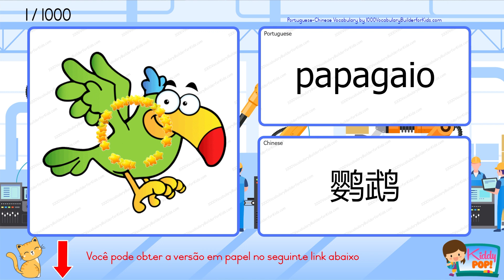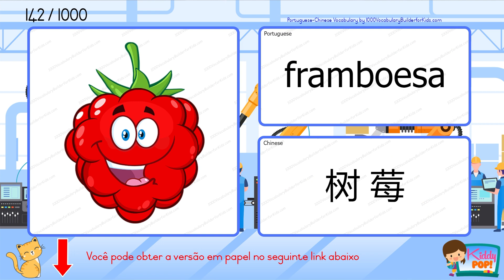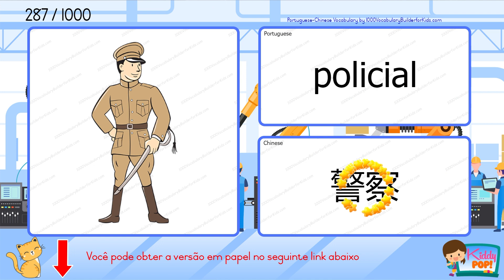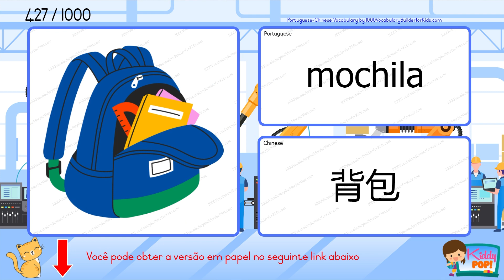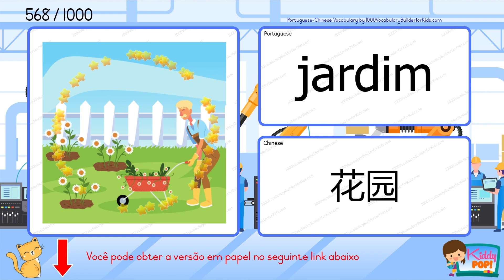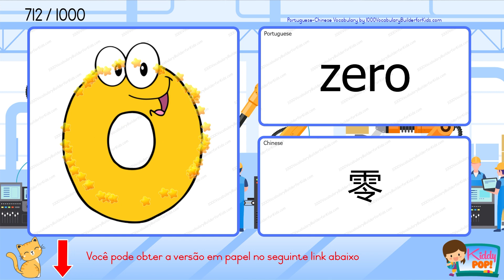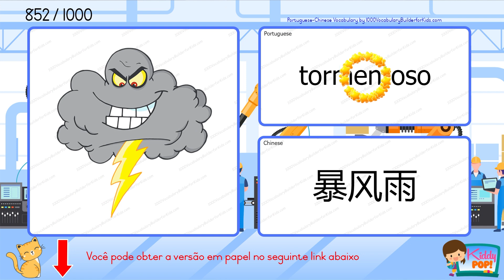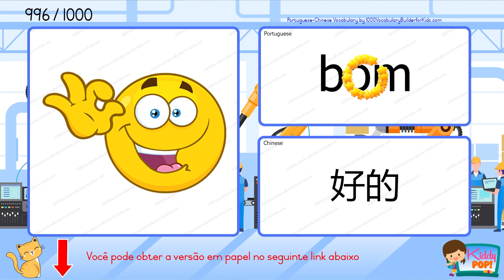😍 Aprenda o vocabulário básico de Português Chinês para iniciantes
Edição Standard
Edição Colorida

É uma ótima ideia expandir seu vocabulário usando o livro enquanto assiste a um vídeo com áudio. Baixe agora!

Bem-vindo ao nosso canal no YouTube! Neste vídeo, iremos guiá-lo no aprendizado do vocabulário italiano para iniciantes em formato bilíngue. Se você está começando do zero ou quer aprimorar seu português, esse vídeo é perfeito para você.

Nesta lição interativa, apresentaremos palavras e frases importantes em português que o ajudarão a construir uma base sólida no idioma. Nossa abordagem bilíngue permite que você entenda e pratique cada palavra em ambos os idiomas, proporcionando uma melhor compreensão do significado e da pronúncia.

Aprender um novo idioma é uma jornada emocionante e estamos aqui para apoiá-lo em cada etapa do caminho.

Prepare-se para desenvolver suas habilidades no idioma e mergulhar na beleza da língua italiana. Vamos começar esta aventura de aprendizagem juntos e construir o seu vocabulário italiano hoje mesmo!